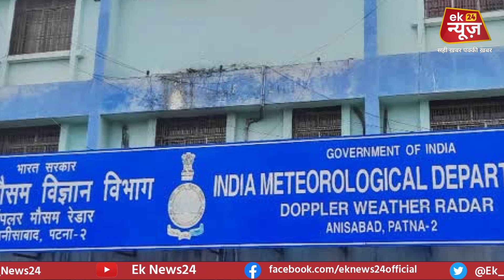बिहार समेत इन जिलों का गिरा न्यूनतम तापमान सुबह में रहेगा कोहरा